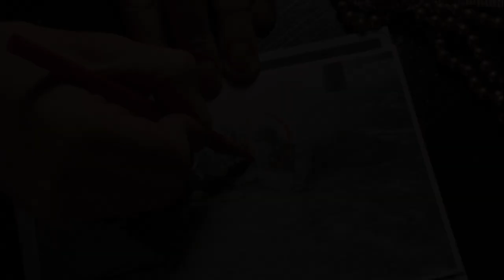Bent Trailer Deutsch | German [HD]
ein Film von Sean Mathias
GB 1997, 102 Minuten, englische Originalfassung mit deutschen Untertiteln

Berlin 1934: Kurz vor dem sogenannten „Röhm-Putsch“ feiern der junge Brite Max und sein Freund Rudy in Gretas Club eine letzte rauschhafte Party. In der berüchtigten „Nacht der langen Messer“ wird auch der attraktive SA-Mann, den Max im Club erobert hat, brutal von der SS ermordet. Max und Rudy können aus Berlin fliehen, werden aber gefasst. Im Zug nach Dachau lernt Max von dem Mitgefangenen Horst, die „neue Ordnung“ einzuhalten. Um zu überleben, tut er, was die Gestapo verlangt: Er beteiligt sich an der Tötung seines Geliebten und verleugnet seine Homosexualität. Im Konzentrationslager müssen Max und Horst Steine schleppen, sie werden gequält und gedemütigt. Doch trotz der strengen Bewachung und ohne sich berühren zu dürfen, finden sie einen Weg sich zu lieben.

Das Theaterstück „Bent“ von Martin Sherman wurde nach seiner Uraufführung 1979 ein Hit.  Bei der Londoner Uraufführung spielte Ian McKellen die Hauptrolle, in der ersten Broadway-Inszenierung Richard Gere. Für die Filmadaption besetzte Sherman 1997 zusammen mit Regisseur Sean Mathias den damals weitgehend unbekannten Clive Owen. In weiteren Rollen sind u.a. Ian McKellen als Max‘ schwuler Onkel, Mick Jagger als alternde Dragqueen und Nikolaj Coster-Waldau („Game of Thrones“) als blonder SA-Mann zu sehen.

BENT ist eine erschütternde Erinnerung an die Grauen der Homosexuellen-Verfolgung in der NS-Zeit – und ein zutiefst berührendes Zeugnis davon, dass sich Liebe und Menschlichkeit selbst in der dunkelsten Stunde nicht brechen lassen. Jetzt kehrt der Klassiker des queeren Kinos in digital restaurierter Fassung zurück!